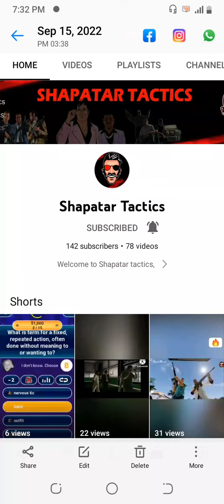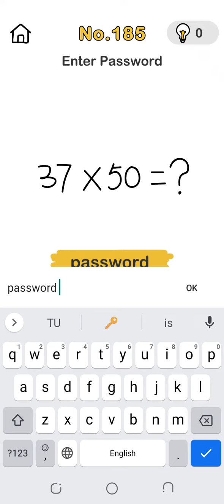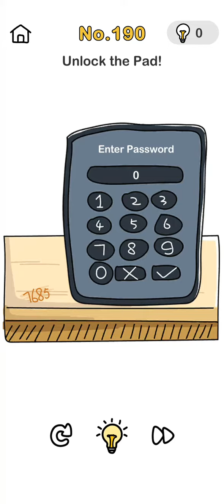Brain Out level 182 - 190 | Mind Games | Tricky Question | Shapatar Tactics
Brain Out Level 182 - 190 | Mind Test Game | Solve Tricky Puzzle | Shapatar Tactics

Some Common Questions :-
* How to Boost our mind?
* How to solve question?
* How to upgrade our Tactics
Mind Related Game | Gaming vlog | 100%Fail Challenge | unlock all levels